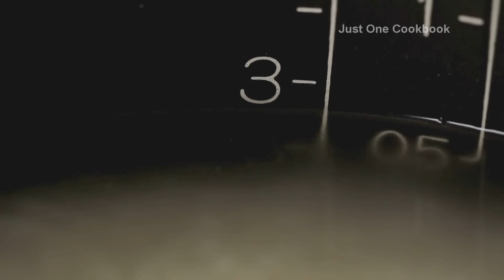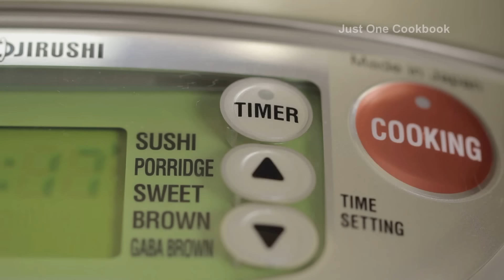How To Make Sushi Rice (Recipe) 酢飯の作り方 （レシピ）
Learn how to make sushi rice perfectly every time with step-by-step pictures and a video tutorial. All you need are simple ingredients such as rice vinegar, sugar, salt, and kombu. Once you master the secret of making the sushi rice, you will be ready to dish up all kinds of mouth-watering sushi recipes! Simple instruction on how to make sushi rice with kombu, rice vinegar, sugar, and salt.

Ingredients:
3 rice cooker cups* (540ml) of uncooked premium Japanese short grain rice*
Water (See Step 5)
2" (5 cm) kombu [optional - but it will give nice aroma!]
Sushi Vinegar
⅓ cup (80 ml) rice vinegar
3 Tbsp. sugar
1 ½ tsp. salt

❀ Follow Just One Cookbook ❀
Let's cook EASY + AUTHENTIC Japanese recipes at home!
Konnichiwa! I'm Nami, the creator of the Just One Cookbook website and cooking blog. I am glad that you are here with me. Here and on JustOneCookbook.com, you can find over 1,200 recipes, cooking tips, step-by-step instructions, ingredients, and shopping guides focused on Japanese cuisine.

I'm a native Japanese, born and raised in Yokohama, Japan, and now live in San Francisco, California, with my husband Mr. JOC, two high school kids, and a dog named Miso. I also wrote three Japanese cookbooks, where I share popular recipes like Oyakodon, Tamagoyaki, Chawanmushi, Sushi, Okonomiyaki, Mochi Ice Cream, Gyoza, Ramen, and more!